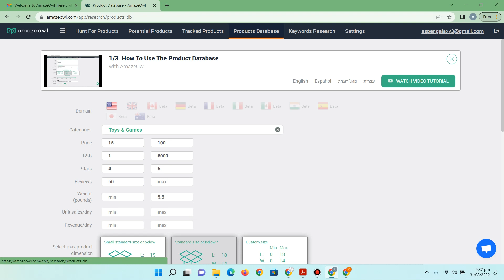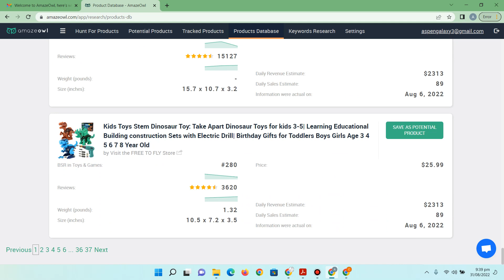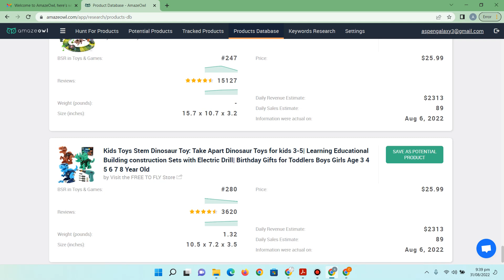How to Use Amazeowl to Hunt Products in Wholesale FBA